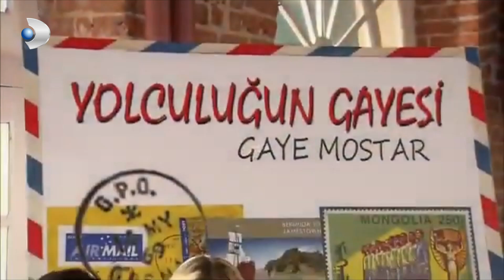Fatmagul Español - ¡Mustafa desafía a Erdoğan! - Escenas Especiales